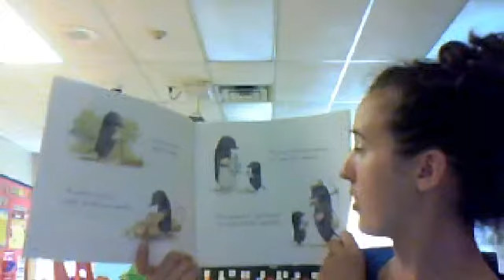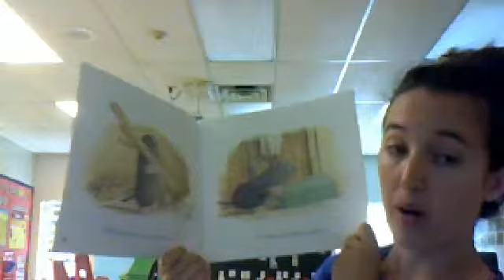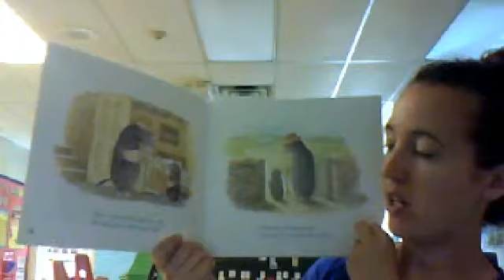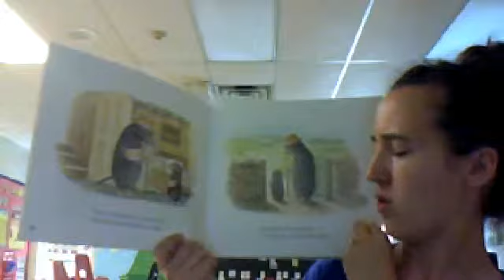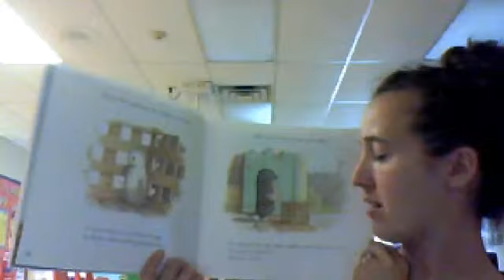Story time with Miss Vasile- Mole and the Baby Bird